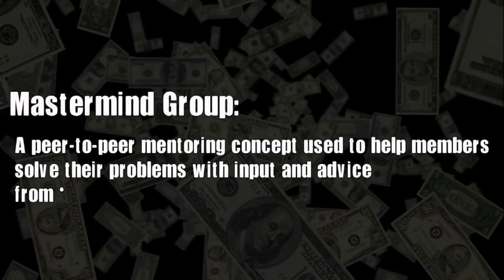Wise Talk Snippet (Ep:07): A NEW YEAR OF GEOPOLITICAL TENSION & ECONOMIC UNCERTAINTY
This past weekend we got together for the first Wist Talk of 2020. During the chat we touched on the issues developing in the Middle East and what to look forward to in this new year.  The uncertainty in the Middle East might eventually lead to war which will lead to a price rise in undervalued assets.

The idea of formulating a gathering of truth seekers in the form of a mastermind originated from one of my favorite scriptures found in the bible. (Proverbs 15:22)

Consider becoming a RTD channel supporter and receive extra content like this for being a blessing to the channel.

Join the new RTD Gold Team and partner with me in Getting Your Weight Up in 24kt Gold grams...

***RTD ' Scary George' 1 oz. silver coin***

Get more FREE resources at the Rethinking the Dollar website here:
1. The Four Steps Towards Unplugging From The Financial Matrix

3. RTD University (30+ hours of video interviews from authors, economist & commentators)